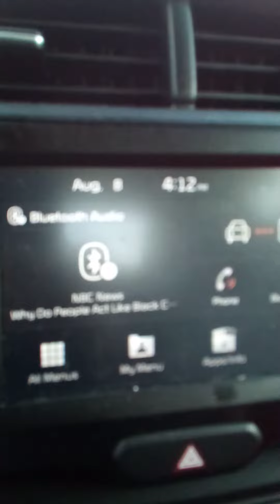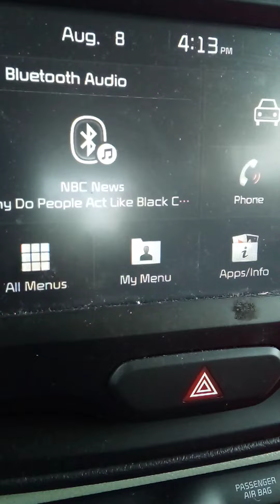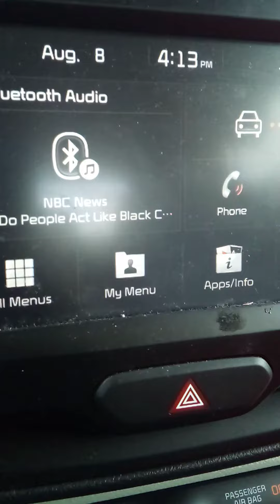Road rage#47(Us blacks need to "step it up"!!!)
It's time out for the blame game we must do better.